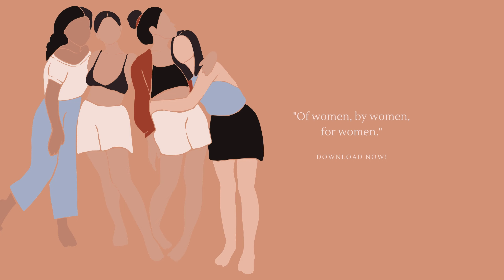3 Steps to Successful Habits You Should Apply NOW!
3 Steps to Successful Habits

ME A.F Workbook provides you with the tools you need to become a successful ambitious female! The change starts with YOU!

Personal development isn’t something that happens to you - it’s something that you must choose to do for yourself. But once you make that choice, you need to have the right tools to put it into action successfully.

Join the A.F Society for daily motivation, tips, networking, coaching and so much more